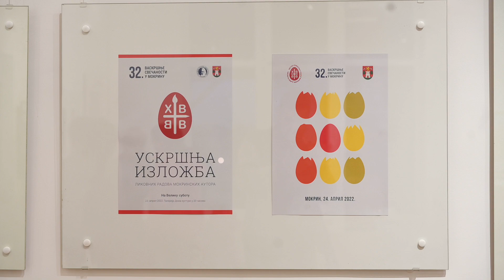MOKRIN | Uskršnja izložba likovnih radova mokrinskih autora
U sklopu 32. vaskršnjih svečanosti, u galeriji Doma kulture Mokrin, na Veliku subotu 23. aprila, zvanično je otvorena četvrta po redu Uskršnja izložba likovnih radova mokrinskih autora.
Pokrovitelj izložbe je Mesna zajednica Mokrin, a organizator Udruženje građana „Raša Popov”. Izložbu možete pogledati do 7. maja 2022. godine, u galeriji Doma kulture Mokrin.